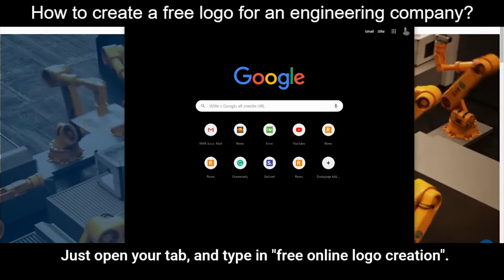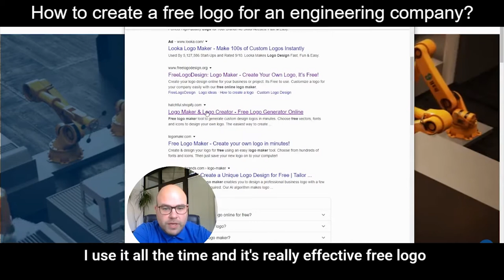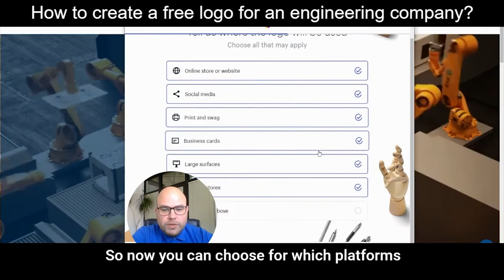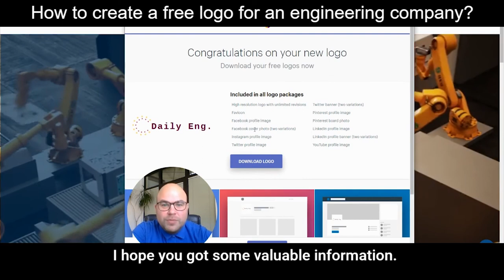How to create a free logo for an engineering company? I DailyEng007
A logo can be described as the face of a company.

Quite often, it’s the first thing that a potential customer will notice about your business. It is essential to have a logo if you want to establish a new engineering company. Still, it is not necessary to invest a massive amount of money and time for the creation of a logo because you can do it for free with the help of an online logo generator.

Would you like to know more, watch our Daily Engineering vlog, and find out how you can create a logo for free.

▼ ▽ KOZAMERNIK ENGINEERING
Your vision realized with fast, reliable engineering innovation, design & development.